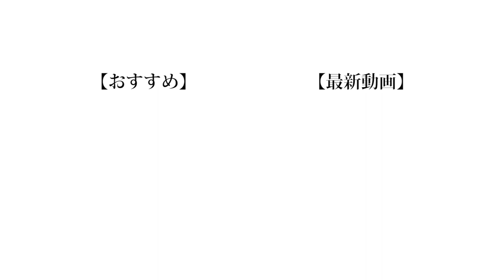【今年もやります】ランチパック種類多すぎて何がなんだか分からない説！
今年も1年間禁止罰ゲームが執行されました。
でもちょっとしょうもない...？これからの企画に期待してください。

編集：もっち

❏ 公式
❑ 晴生(はるき)
❑ 魁斗(かいと)
❑ のせ
❑ もっち
【Untitled_mo】